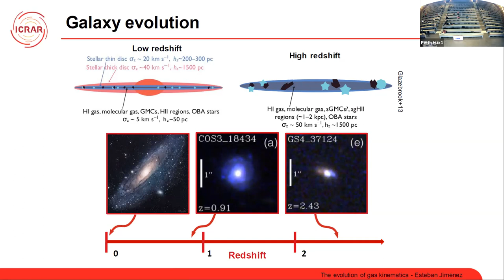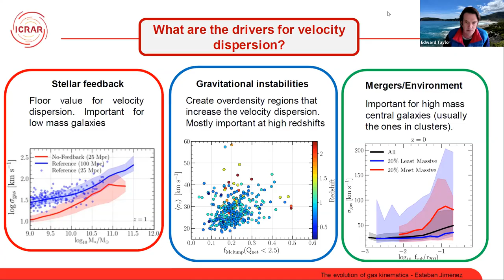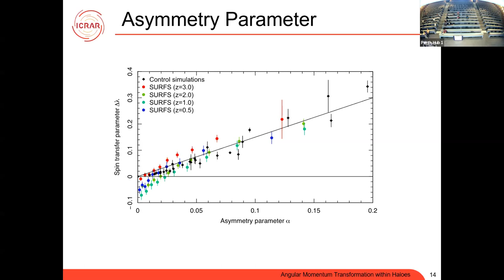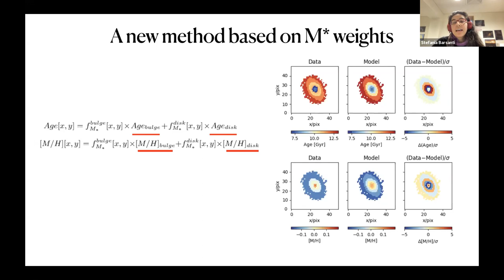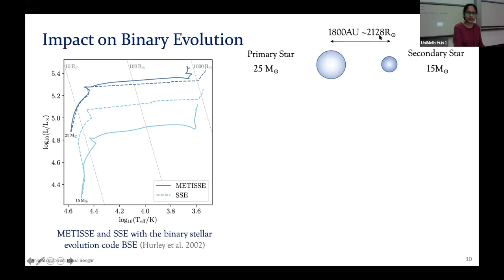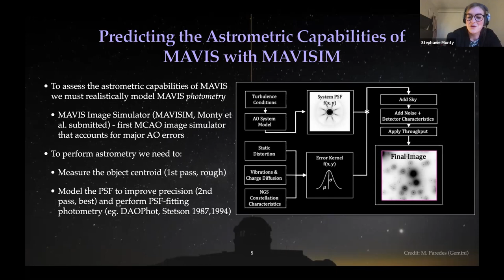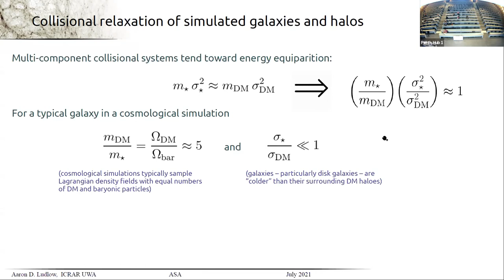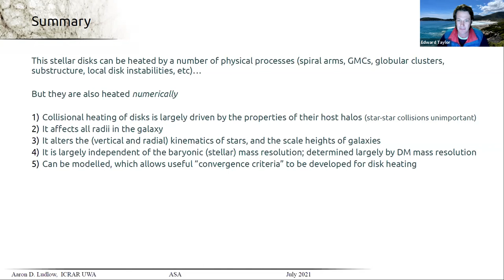Tuesday parallel from 4 - 5:30 pm at the AGM 2021 of the Astronomical Society of Australia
Chair: Ned Taylor
Speakers: Esteban Jimenez, Jie Li, Stefania Barsanti, Poojan Agrawal, Stephanie Monty, Aaron Ludlow